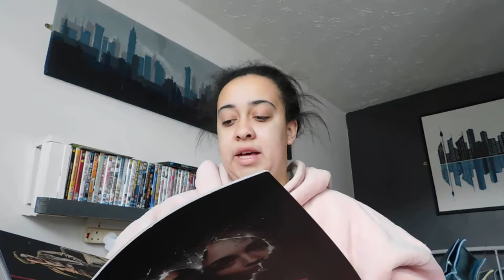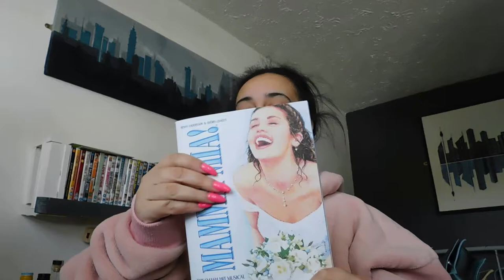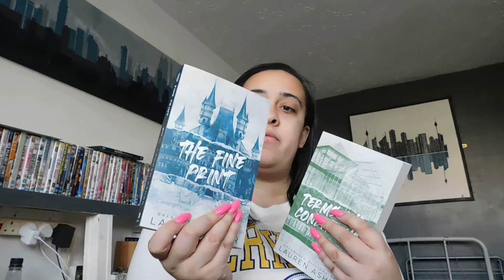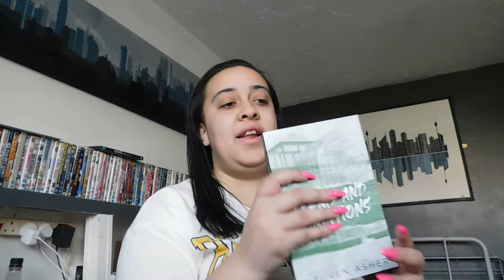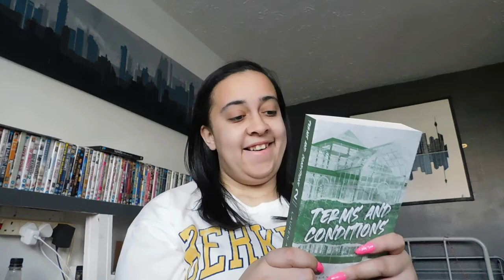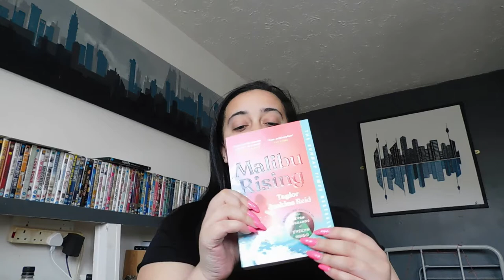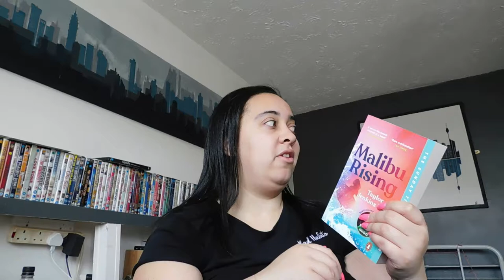weekly vlog 16 - bonnie and clyde, jubilee weekend!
I am a university vlogger and post other videos either about university or other videos but i do love to chat!